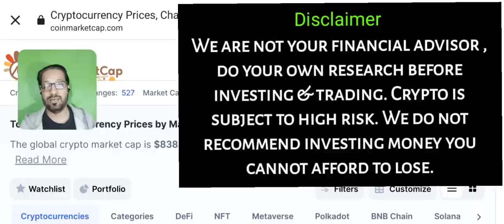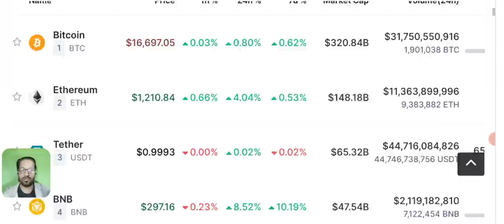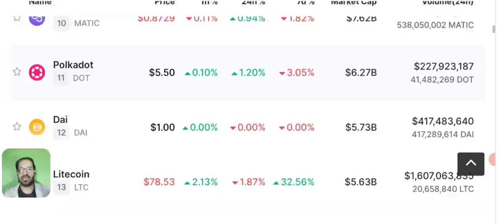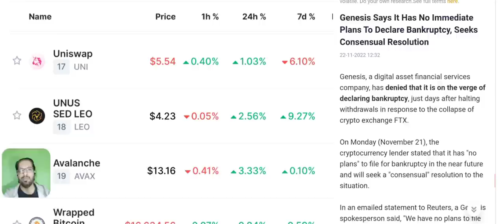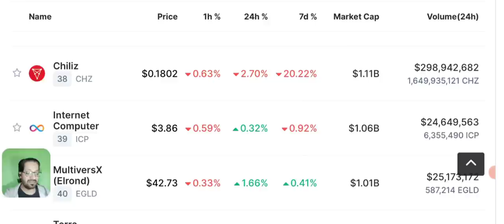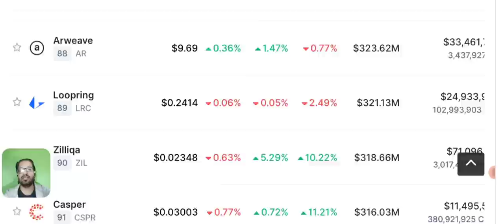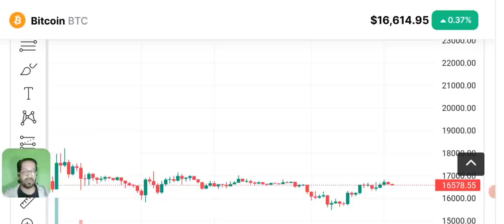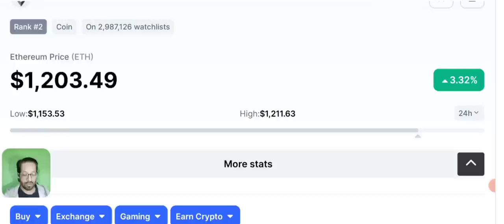Crypto News Today - Bitcoin price prediction (ETH-BNB-SOL)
Crypto Latest News Update Today. Bitcoin price prediction and latest update. Next 24 hours are important for BTC. STAY ALERT !

We share with you LATEST crypto Market news. As our viewers ask us to Do BTC ANALYSIS and give trading signals of CRYPTO we provide you with daily Price Prediction, support and resistance and NEWS of different cryptocurrencies like BNB - LUNC - SOL - snm- sonm-  SHIBA INU - UNISWAP - ETH - BCH - KCS - DOGE - OKB  ETC  - QNT and BITCOIN.

🔴 Table of contents:

00:00 : intro
01:53 : crypto news today
10:20 : NEXT 24 HOURS IMPORTANT
11:45 : Bitcoin-eth - bnb price prediction
13:10 : bitcoin Ethereum Candle Chart
18:20 : outro

🔴🔴🔴Popular Uploads 🔴🔴🔴

_____________________________/SOCIAL LINKS\___________________________________